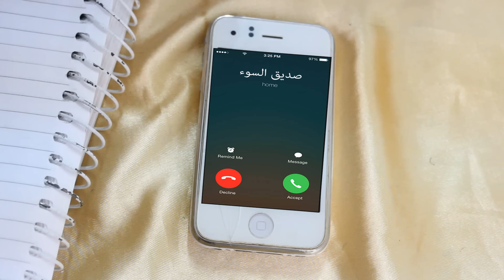لما تذاكر في رأس السنة | شادى سرور